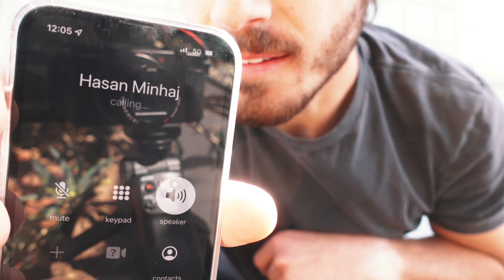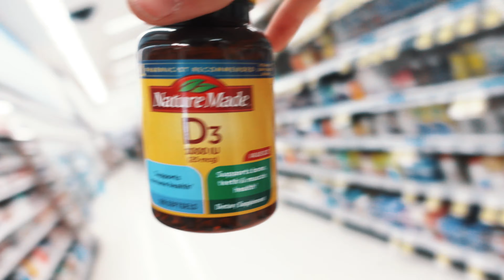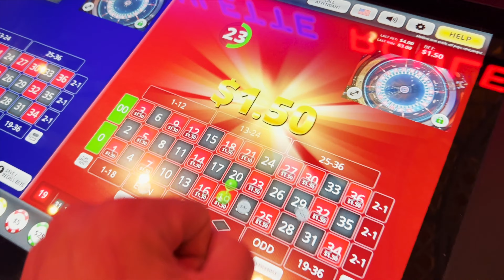I CALLED HASAN MINHAJ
\\CURRENTLY BUILDING
🎬 Clipt